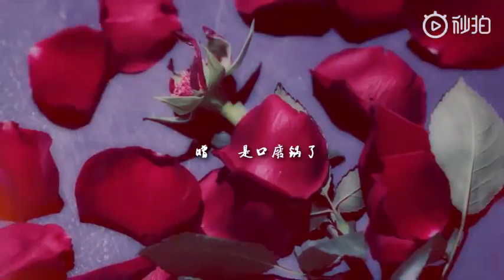《卡黄 KaHuang》 SNH48 Li YiTong x Huang TingTing - Come and Hug Me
Cr.一只握爪的清流